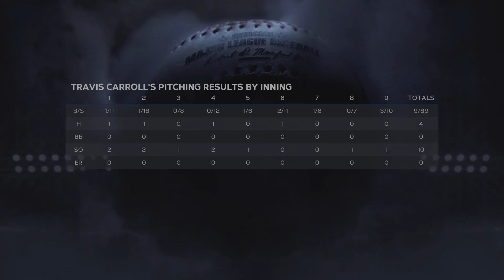MLB The Show 23 career mode